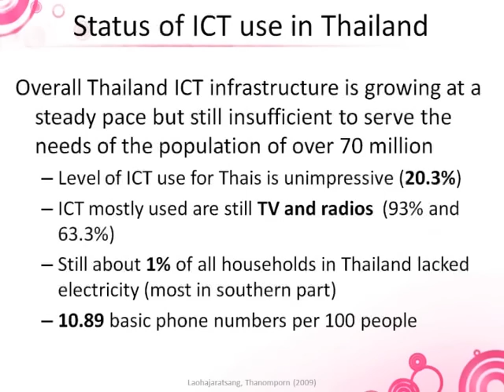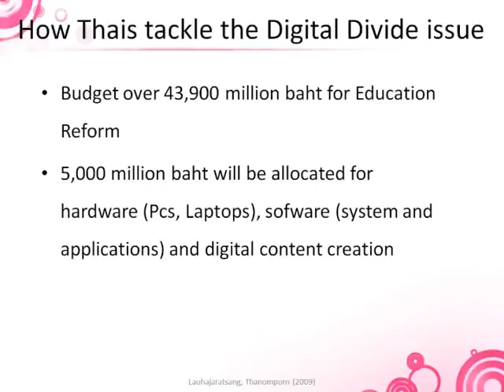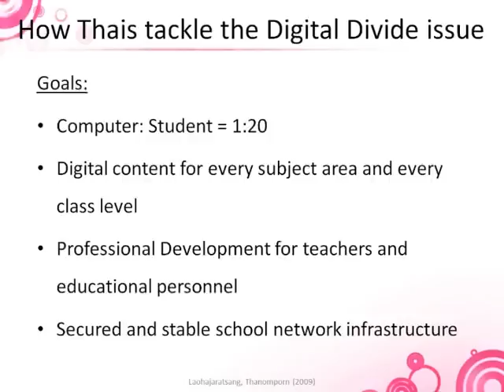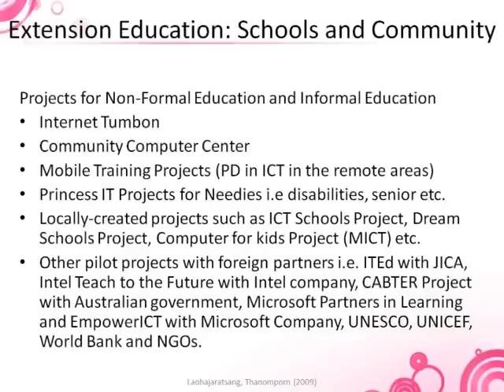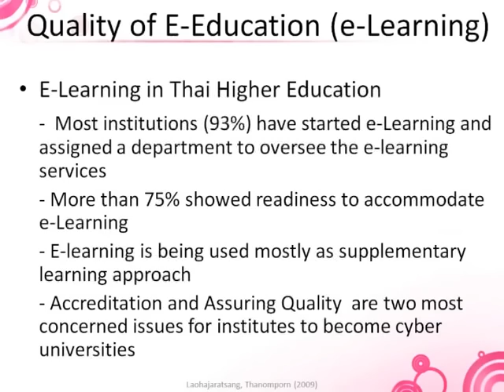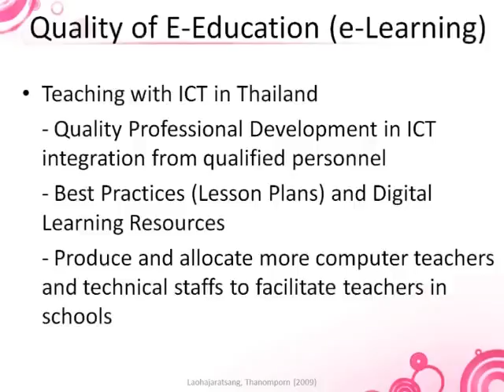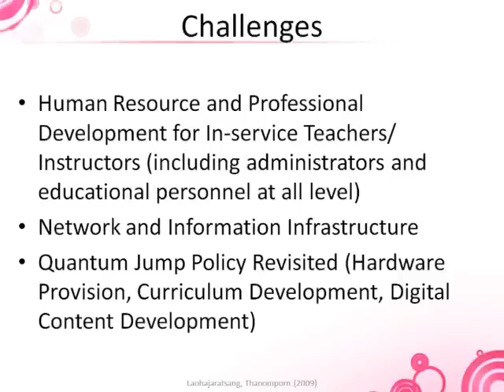The Current Status of Thailand ICT in Education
The Current Status of Thailand ICT in Education by
Associate Professor Dr.Thanomporn Laohajaratsang